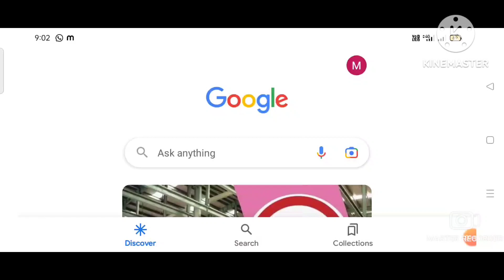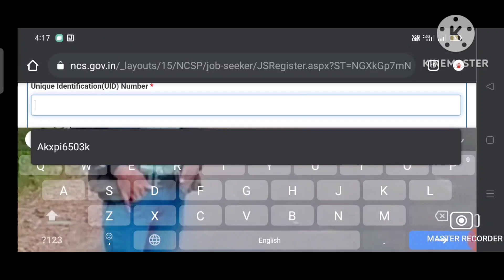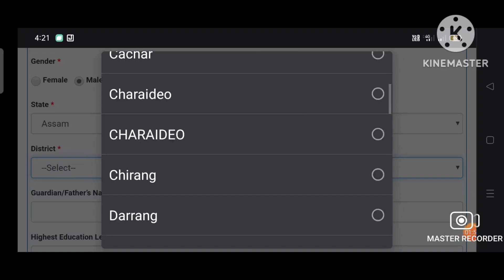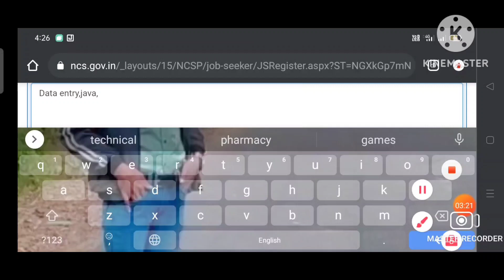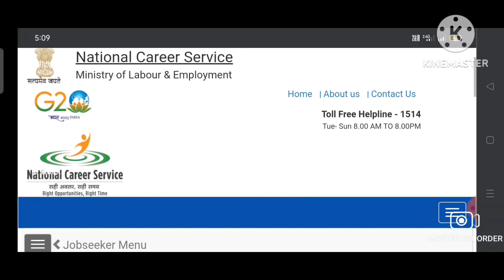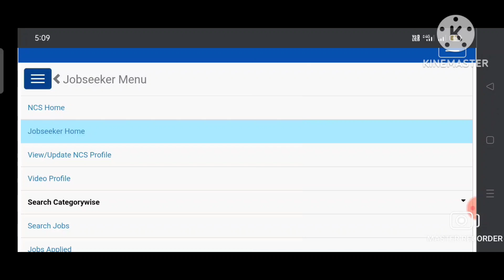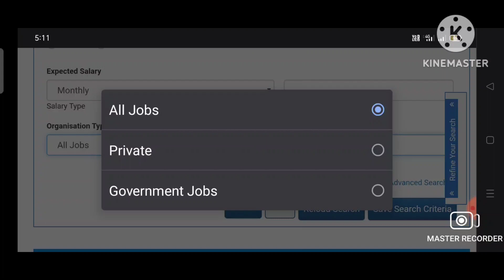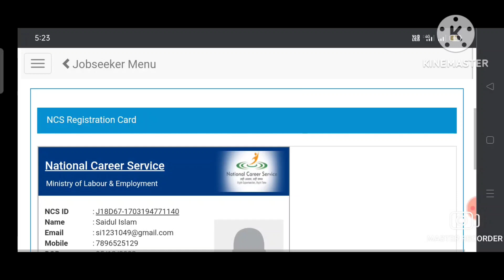NCS Portal Kiya hein//NCS portal me registration or login kase kare //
NCS Portal Kiya hein#
NCS portal me registration or login kase kare#

ncs portal me login kaise kare or
job application kaise karen#
ncs portal me login kaise kare,
ncs music,,
ncs song,